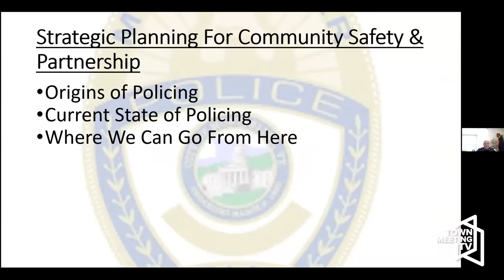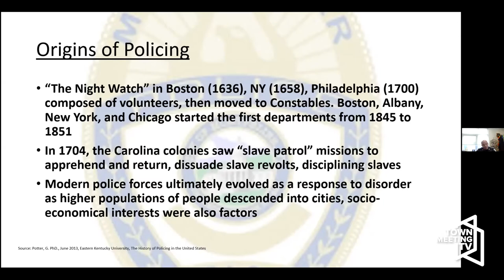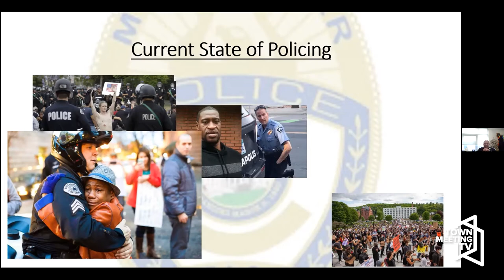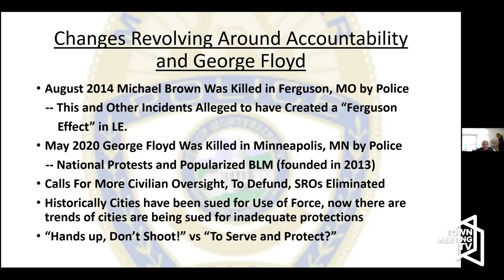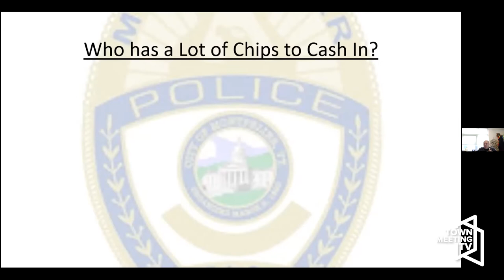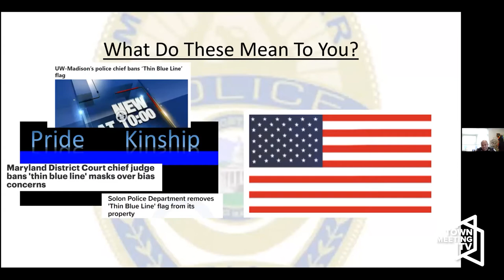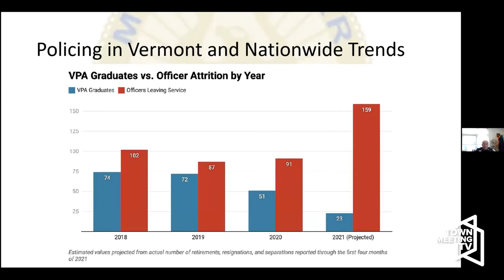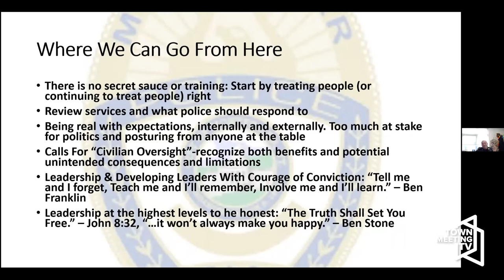EEE: The Future of Policing - Strategic Planning for Community Safety and Partnership 9/17/2021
Brian Peete, Montpelier Chief of Police